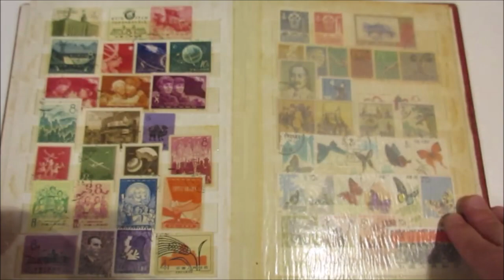Asta 45 - Lotto 783 - Cina - 1898/1965 - Collezione di francobolli nuovi, usati e linguellati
Cina - 1898/1965 - Collezione di francobolli nuovi, usati e linguellati del periodo. In un classificatore.